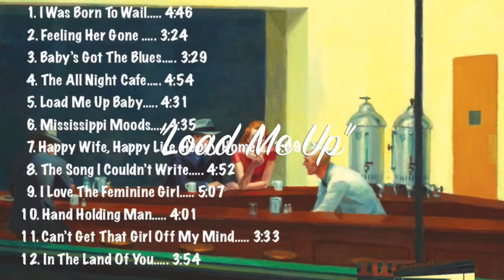"Load Me Up"--Swinging Original from Gindick's "Love at the All Night Cafe"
Most photos by Monty Pollack. Music in of G . I played C harp.